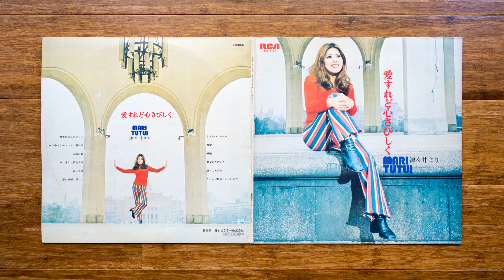Mari Tutui - 愛すれど心さびしく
Hideously rare & cult kayokyoku chanteuse Mari Tutui's most revered album out of 1971 vibrates with beat kayo excursions and veering even towards go-go sleaze and smokey lounge vibes. R&B sultry girlie beat tracks also pass the revue and Mari’s voice is all the time quivering with a enka styled vibe set against lushly orchestrated strings, swirling beat, Latin beefed up steaming action, late night lounge butt-rubbing, and smoke-filled nicotine stained sax lines. - Johan Wellens (Tiliqua)

Mari Tutui [津々井まり] ‎– 愛すれど心さびしく
Label: RCA ‎– JRS-7167
Format: Vinyl, LP, Album, Promo
Country: Japan
Released: 1971
Genre: Funk / Soul, Pop
Style: Kayōkyoku, Psychedelic